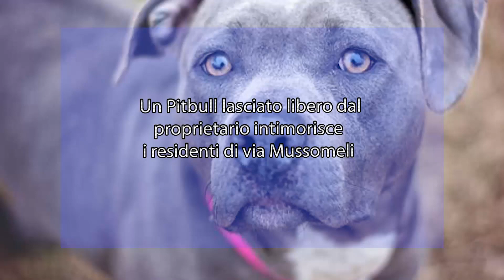Un Pitbull lasciato libero dal proprietario intimorisce i residenti di via Mussomeli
Cittadini disperati residenti in via Mussomeli da diversi mesi ganno segnalato alle autorità prepostela presenza di un cane di razza PITBULL che gironzola per la zona senza i dovuti accorgimenti di tutela: senza la museruola, un collare con relativo microchip. Ma la sensazione è che questo cane lasciato libero dal proprietario che abita in zona, incute paura tra gli abitanti e i bambini sono privi della loro libertà di farsi una passeggiata con i loro genitori.
Il PITBULL è sempre in giro e senza alcun controllo, di colore grigio, crediamo femmina, che non sembra assolutamente aggressivo ma crea grosse situazioni di disagio sia per la paura a vederlo in giro privo di guinzaglio e senza nessun proprietario presente a tutte le ore del giorno e della notte soprattutto per la presenza di bambini e di persone che si spaventano come la postina.

Infatti lo stesso cane tutte le sere distrugge i sacchetti della spazzatura (foto spazzatura rotta stanotte) posti fuori anche scuotendo i cestini per aprire il contenuto lasciando residui di cio’ che apre davanti le abitazioni che poi non vengono NEPPURE raccolti da chi effettua il servizio di raccolta lasciandoli marcire. Gli operatori ecologici come mai non puliscono i marciapiedi? Infatti spesso siamo costretti a procuraci scopa, paletta e santa pazienza.
I cittadini chiedono di voler inviare un controllo per prendere le opportune azioni da svolgere per garantire la sicurezza dei residenti (i bambini si spaventano) e il ripristino del decoro urbano.